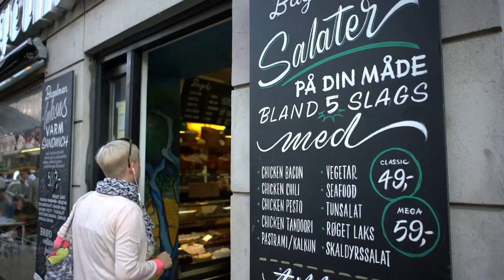Copenhagen is my FAVORITE city!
Copenhagen is a wonderful, developed, multi-cultural city that quickly became my favorite city in all of Europe!